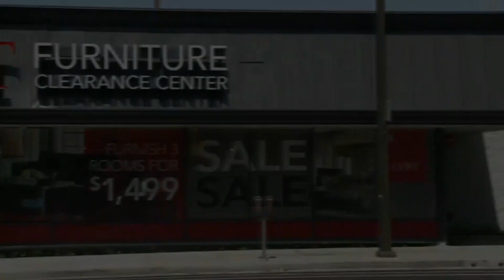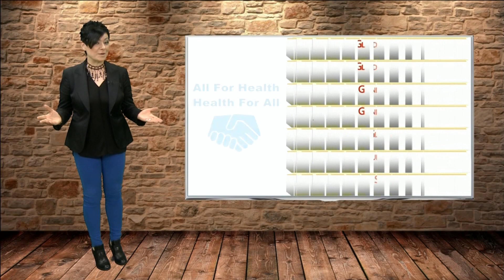«Հայք» հաղորդաշար․ Գիտության բարեփոխման անհրաժեշությունը եւ մեխանիզմները Հայաստանում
Հունիսի 28-ի՝ AABC ամերիկյան-հայկական հեռուստատեսությամբ, կայքով եւ «Նոյյան տապանի» ֆեյսբուքյան էջով առցանց հեռարձակվեց «Նոյյան Տապան»-ի «Հայք» հաղորդաշարի հերթական թողարկումը՝ որը նվիրված էր Հայաստանում գիտության բարեփոխման անհրաժեշությանը եւ մեխանիզմնրին։

Հաղորդման հյուրերն էին տեխ․գիտ․թեկնածու, դոցենտ,  ՀԱՅՔ նախաձեռնության  գիտական հանձնախմբի համակարգող Կառլեն Ալեքսանյանը եւ ֆիզմաթ գիտ․ դոկտոր, պրոֆեսոր, ՀԱՅՔ նախաձեռնության  գիտական հանձնախմբի անդամ Աշոտ Գեւորգյանը։

Հաղորդումը վարում էր փիլ․ գիտ․ թեկնածու, «Նոյյան տապան» մեդիա հոլդինգի տնօրեն, Գիտությանը, նորարարական տեխնոլոգիաներին եւ հեռանկարային լուծումներին աջակցող «Նոյյան տապան» հիմնադրամի տնօրեն Տիգրան Հարությունյանը